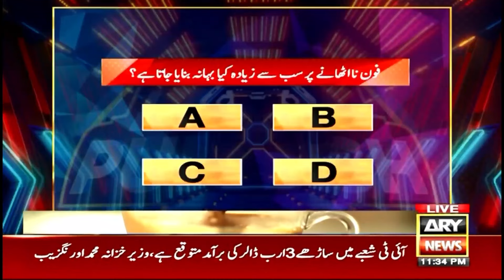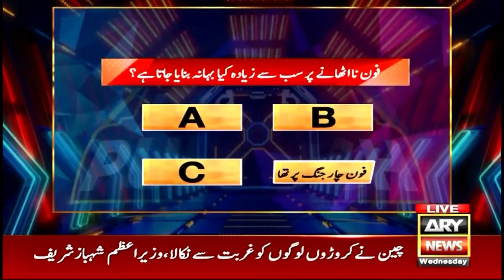Waseem Badami's Masoomana Match with Tipu Sharif